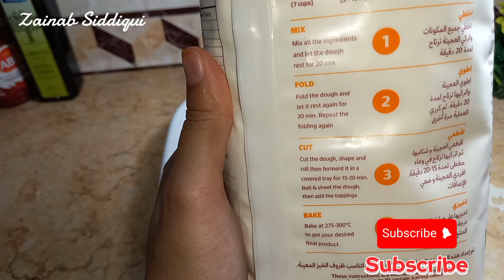Pizza Recipe By Zainab Siddiqui / The Best Homemade Pizza Recipe / Pizza Banaen ka Tarika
Pizza Homemade Recipe By Zainab Siddiqui
The Best Homemade Pizza Recipe
 Bachay howay salan Pizza Banaen ka Tarika
Leftover Curry Pizza
بچے ہوئے سالن کا پیزا
aj me ap k lye pizza recipe share kar re hoo
Bachay haway salan say pizza banay gy

 pizza dough recipe homemade pizza recipe Homemade pizza recipe without oven
 easy pizza sauce Recipe
 easy pizza dough recipe
perfect pizza recipe
 pizza no oven recipe. tawa pizza recipe
  fry pan pizza recipe
how to make pizza on pan or tawa
how to make pizza without oven pizza recipe in hindi urdu pizza sauce Recipe in hindi urdu
 pizza dough recipe in hindi urdu
 pizza recipe pizza banane ka tarika
 pizza sauce banane ka tarika
Pizza kasay banatay hai
Pizza bread recipe

How to make Vada Pao Red Chutney is in this recipe

Thanks